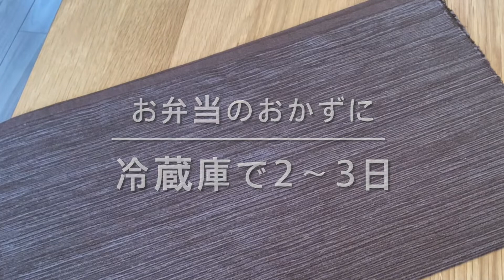【夏のお弁当レシピ】作りおき副菜 キャロットラペ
久留米市保健所健康推進課の管理栄養士がおすすめするバランス献立をご紹介します。
生活習慣病の予防や日頃の健康づくりにお役立てください。

キャロットラペ（材料4人分）
・ にんじん　中1本
・ ツナ缶（油煮）　1/2缶
・ 酢　小さじ１
・ はちみつ（又は砂糖）小さじ1

健康福祉部保健所健康推進課